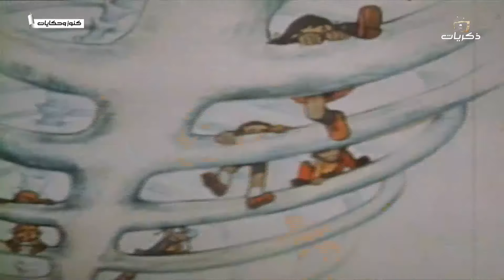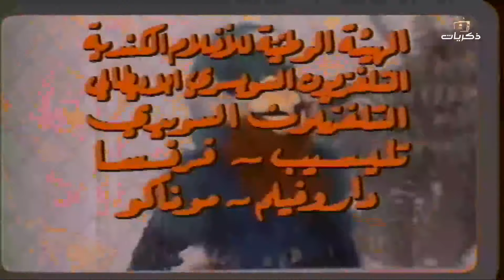برنامج كنوز وحكايات الحلقة الثانية عشر